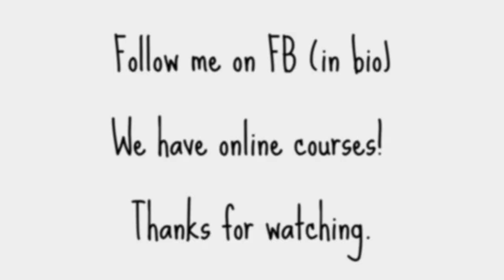Backstage Barista School present latte art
Ukážu vám, jaké kouzlo je v Latte Artu.
I will show you how to use latte art in many ways.

Kurzy se připravují na říjen a k nim i pro ty zdaleka připravujeme ONLINE kurzy.
Online courses ready in October! Be Ready!